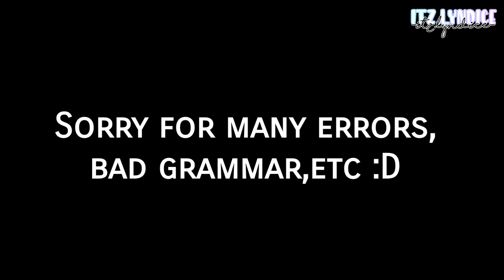Highest Beauty Level Will Become The Queen | Gacha Life | Gacha Meme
Hii❤

Thumbnail ib : Rosie and Maria

♡Edit video app♡
• Gacha Life
• Power Director
• Capcut

Screenshot : 4000+ 😭